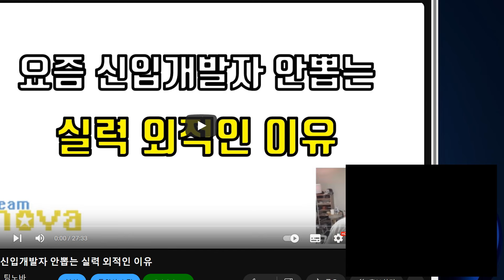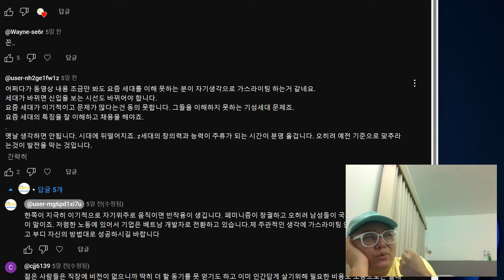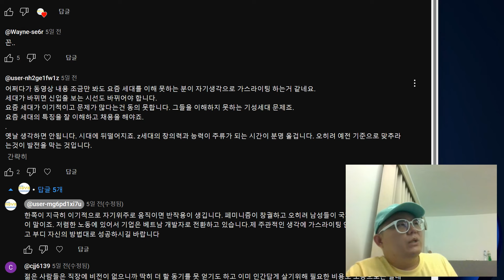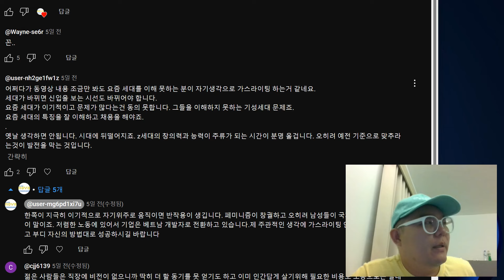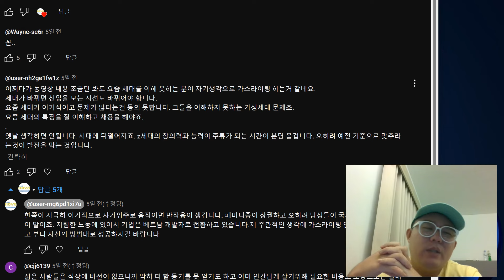꼰대 노프팀장의 20대 개발자가 잘되려면 알아야하는것